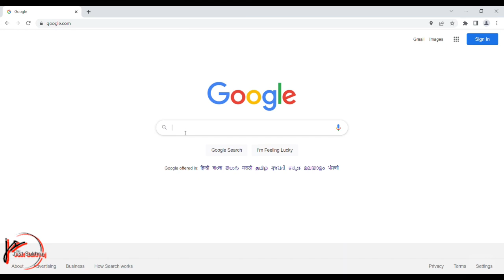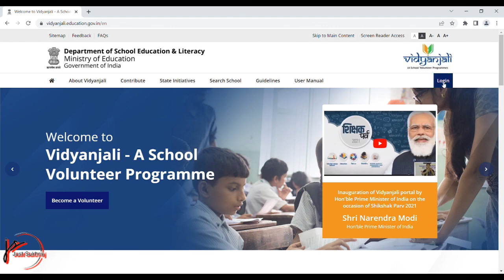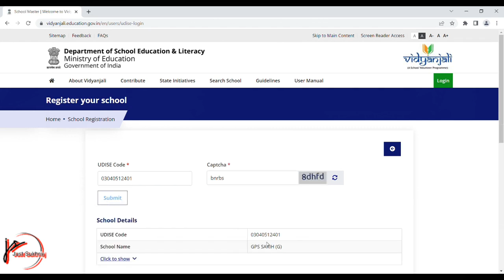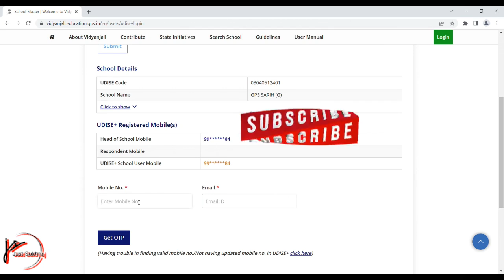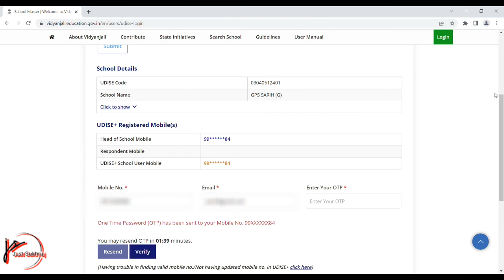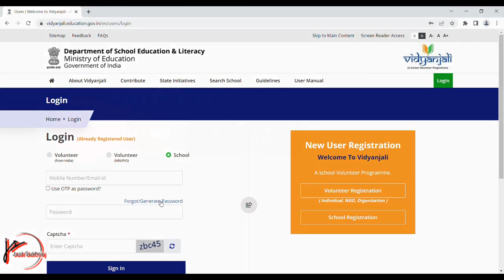HOW TO REGISTER SCHOOL ON VIDYANJALI PORTAL -- REGISTRATION ISSUE -- By: Technical Foodie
HOW TO REGISTER SCHOOL ON VIDYANJALI PORTAL -- REGISTRATION ISSUE

We have small channel, If you found any of your copyright image/video clip then please contact us via email address in about us section for credit or removal of that part before making strike. Thanks in Advance.